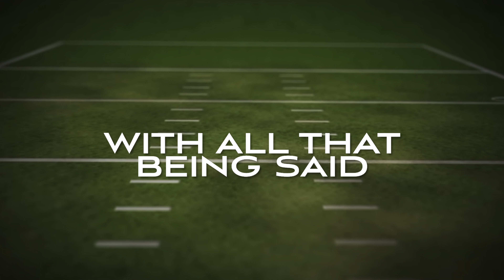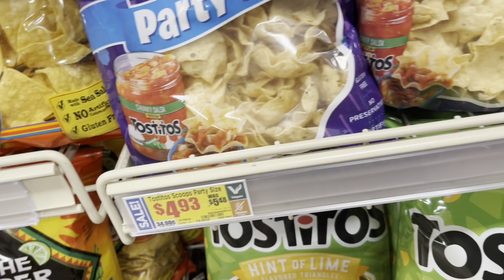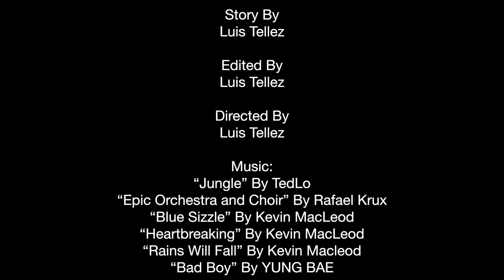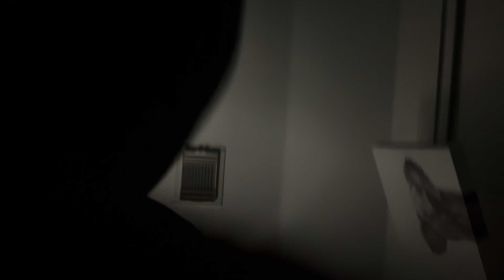Super Bowl Weekend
Sonic and his friends get ready for an epic night watching the Super Bowl. But things take a turn when it gets cancelled.

The Following is rated:

PG - For crude language, cartoon violence, scary moments, and some peril.

Not suitable for children under 10+

I don’t own any of these characters in this movie, I also don’t own any of the copyrighted music.